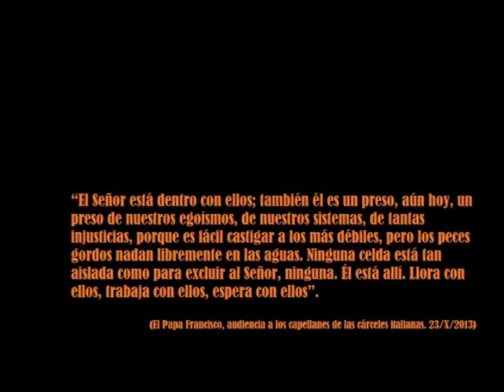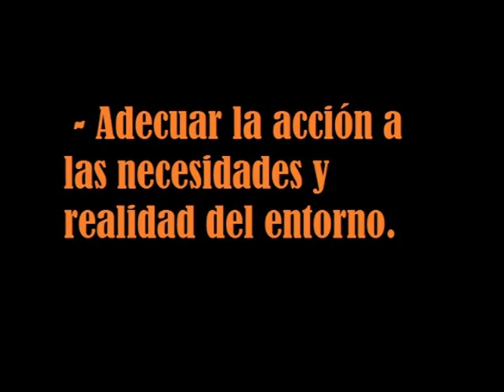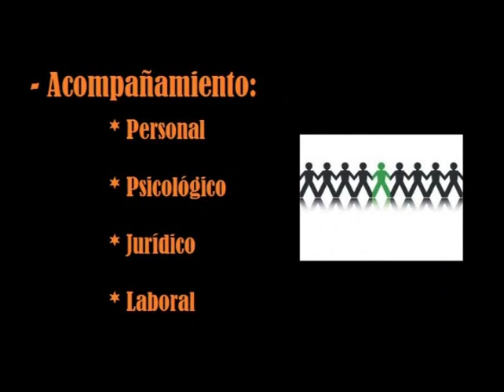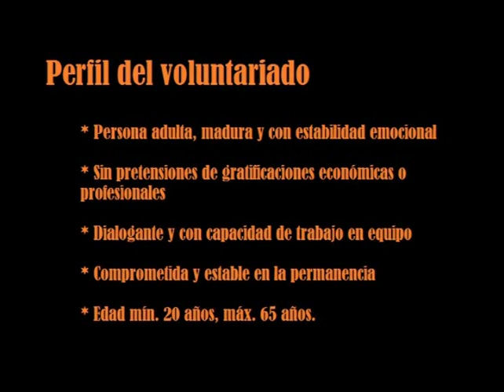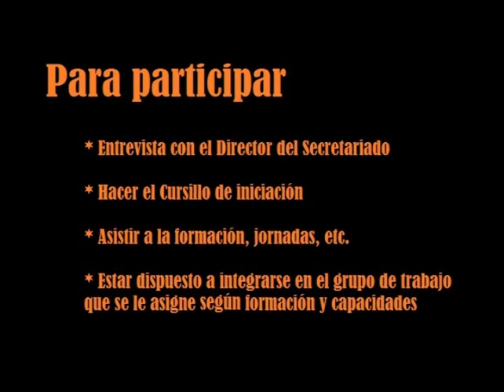PASTORAL PENITENCIARIA EN NUESTRA DIÓCESIS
Conozca las actividades que realiza el Secretariado de Pastoral Penitenciara de nuestra diócesis.